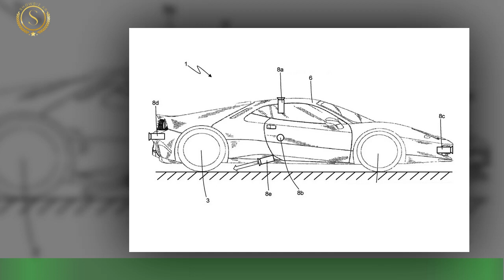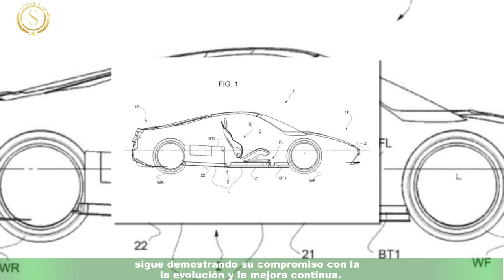Ferrari asombra al patentar nuevos de gas a chorro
Ferrari, una de las marcas más emblemáticas de la industria del automóvil, está explorando nuevas tecnologías para impulsar sus vehículos.Según unas patentes recientemente reveladas por The Drive, la firma italiana está desarrollando propulsores a chorro que funcionarían con gases comprimidos a altísimas presiones. Estos propulsores, que podrían generar hasta 5. 000 Nm de torque, requieren depósitos especiales para almacenar el gas comprimido y un diseño avanzado con múltiples toberas con boquillas de diferentes diámetros y longitudes para lograr un impulso constante durante un período más prolongado.